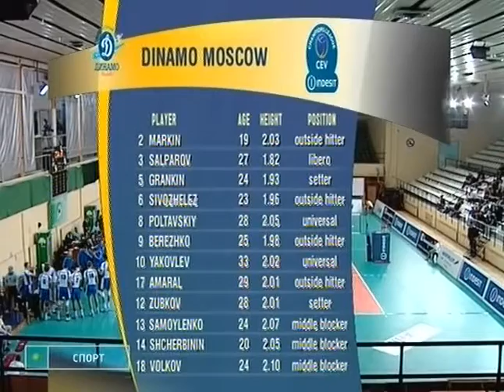Panathinaikos (GRE) vs Dynamo Moscow (RUS)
CEV Indesit Champions League 2009/10

Round of 12 (2nd Match): Panathinaikos (GRE) vs Dynamo Moscow (RUS)

2nd Match
Russian Commentary
Match Date: 18 February 2010